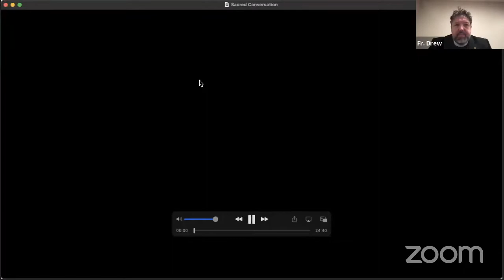Preaching Black Lives Matter: Why Faith is at the Heart of Our Racial Divide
11-22-20 Sacred Conversations – The Reverend Gayle-Fisher-Stewart is an Episcopal priest and editor of Preaching Black Lives (Matter) who spent 20 years working as a police officer for the Washington, D.C. Metropolitan Police Department. She joins us to discuss the importance of exploring matters of race and faith (even from the pulpit) as we strive to create a more just and beloved community.